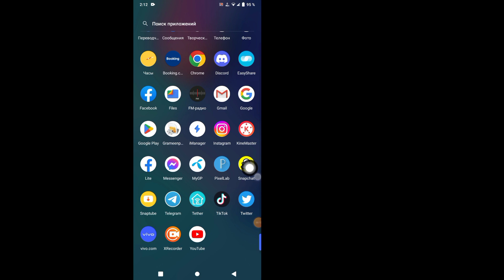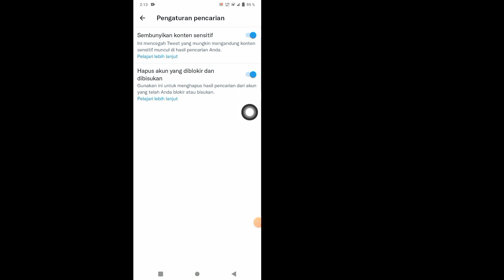Как отключить настройку конфиденциального контента в Твиттере-2023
Давайте исправим Twitter, если настройки фильтра конфиденциального контента не работают, чтобы разрешить любой конфиденциальный контент или твиты.

Спасибо за ваше время сегодня.